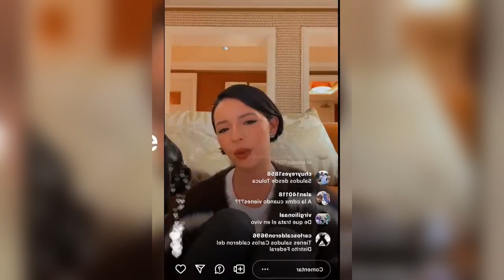ÁNGELA AGUILAR les pide a sus fans que no la dejen sola, este es el motivo